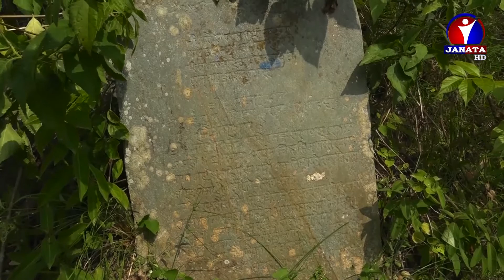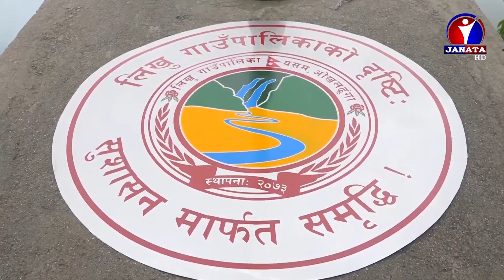आँखा झिमिक्क पार्नै मन नलाग्ने झरना || Tirtha Paryatan